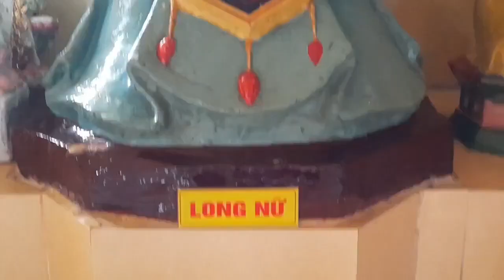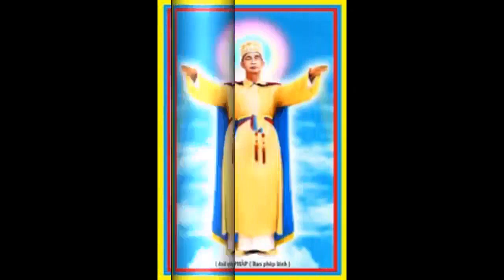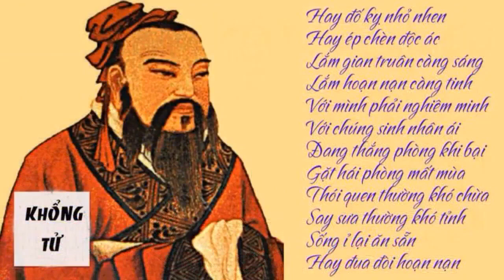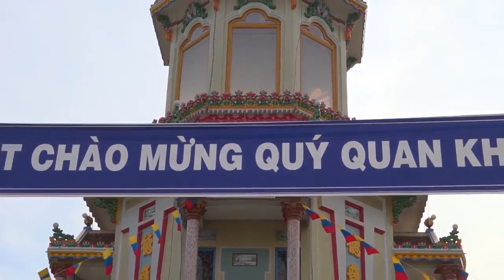LÀM SAO CỨU VẢN ĐẠO ĐỨC XẢ HỘI và GIA ĐÌNH TRONG THỜI ĐẠI VẬT CHẤT HIỆN NAY